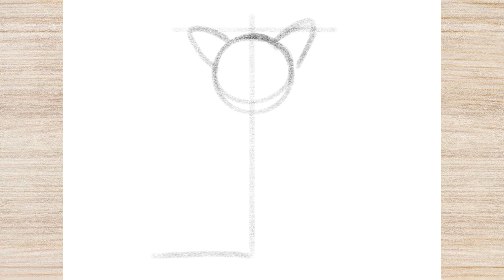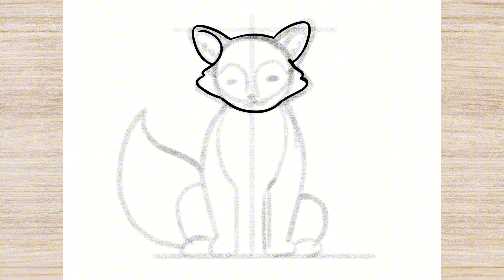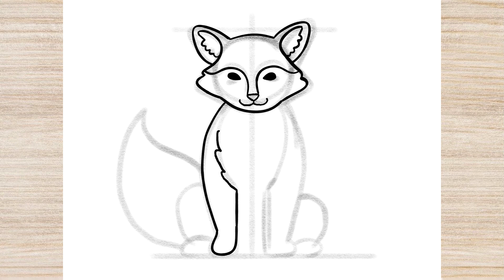How to Draw FOX | SIMPLE DRAWING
Hello!!  WELCOME TO  ​​⁠  @JoyfulArtOfficial

Today we will draw Let's draw and color the drawing step by step. so watch our videos. Draw with us!